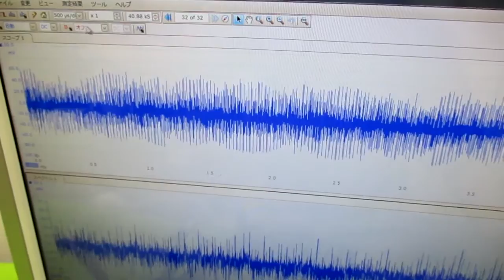超音波発振による相互作用を考慮した「超音波制御技術」